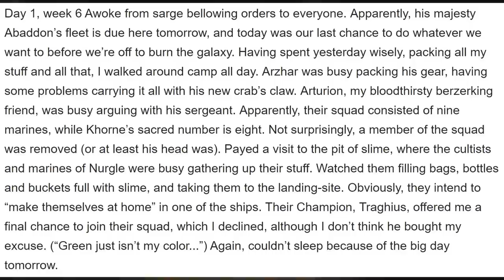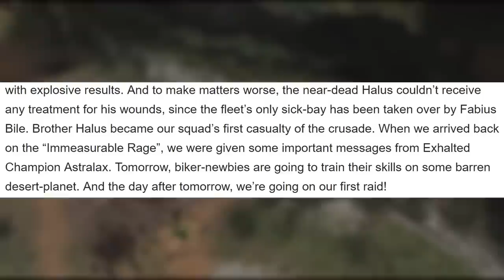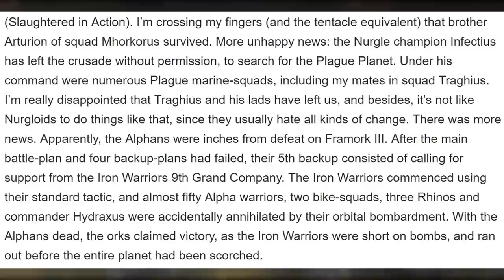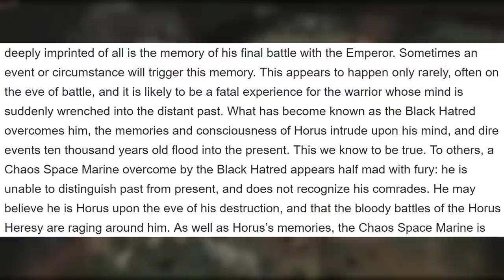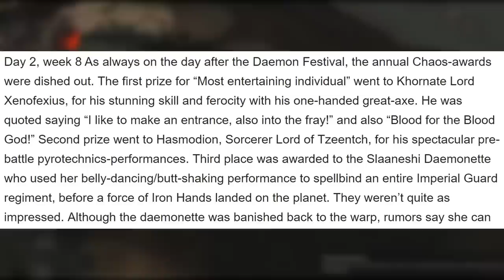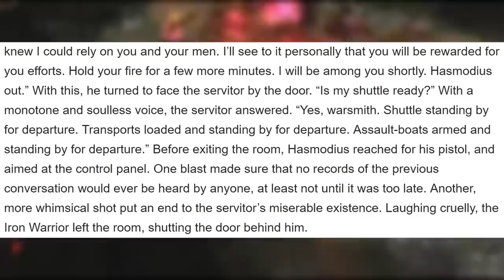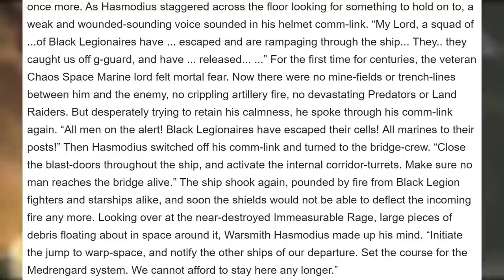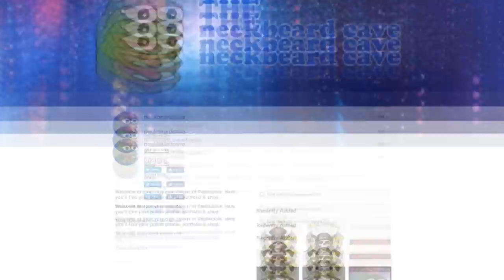₵Ⱨ₳Ø₴ ₴₱₳₵Ɇ ₥₳Ɽł₦Ɇ ฿Ⱡ₳₵₭ ₵ⱤɄ₴₳ĐɆ (2/2)